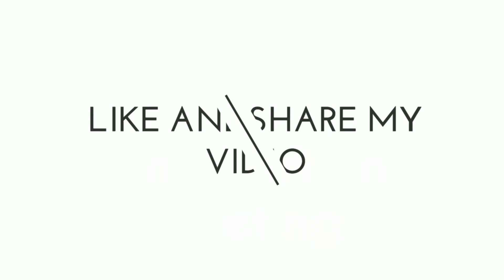Valentine's day special heart shape mehndi Designs || henna design || easy simple mehandi design